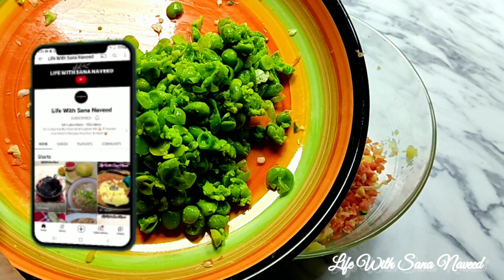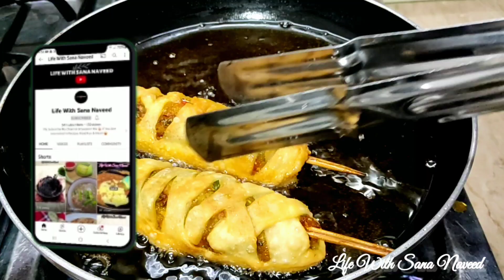Potato Vegetable Fry Roll Seekh Kabab Style By Life With Sana Naveed